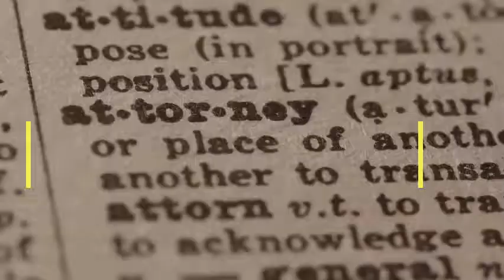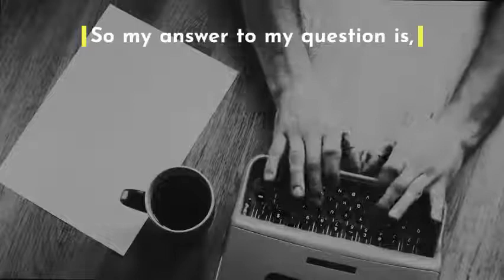Writer or Author what am I?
Nicole Simms discusses the difference between writers and authors and whether, in the end, it really matters.